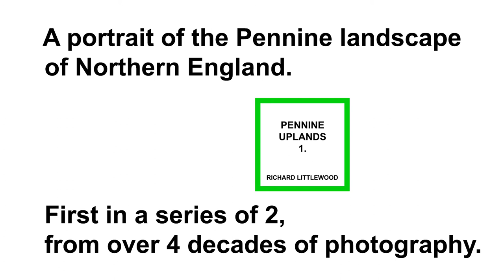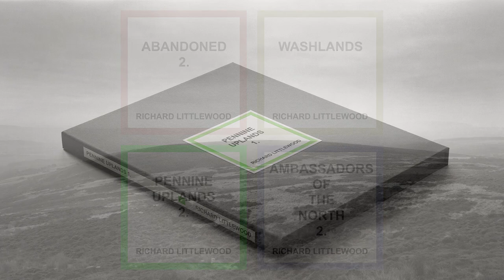Second set of portfolio print boxes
4 new titles of print portfolio boxes limited to 5 copies of each.
The box size is 12 x 10 inches.